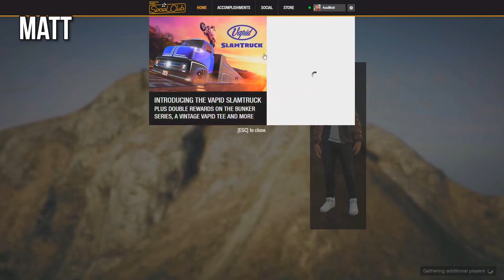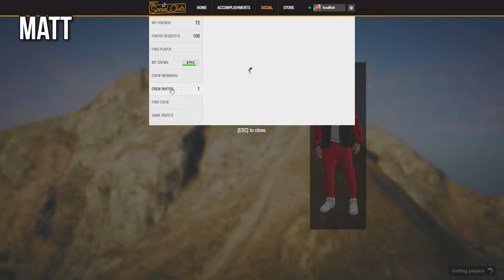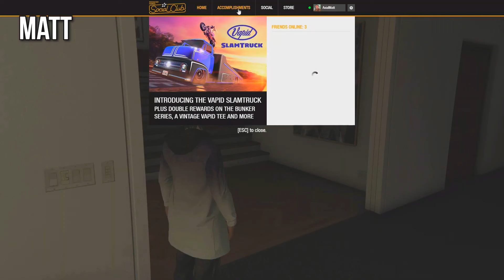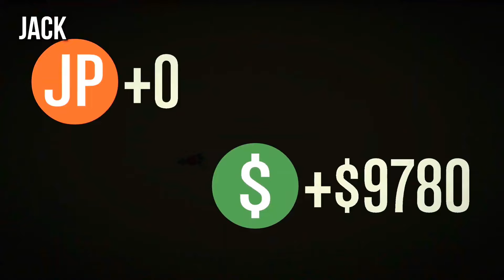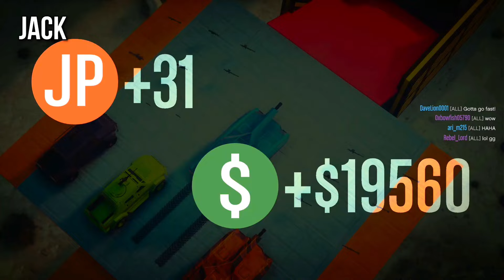GTA V Adversary Mode Grab Bag w/ Community | Live Gameplay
Achievement Hunter teams up with the community as they get into plenty of GTA V shenanigans in this live gameplay. This stream originally aired on January 25, 2021.